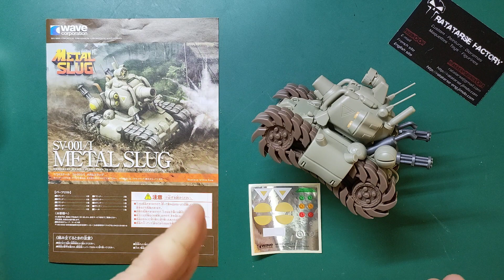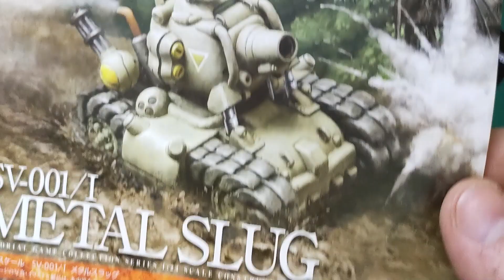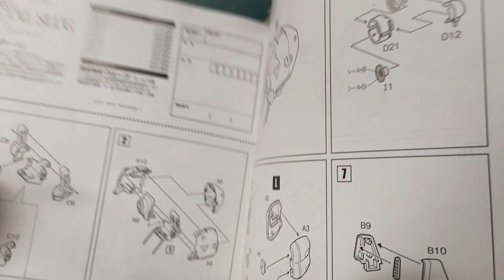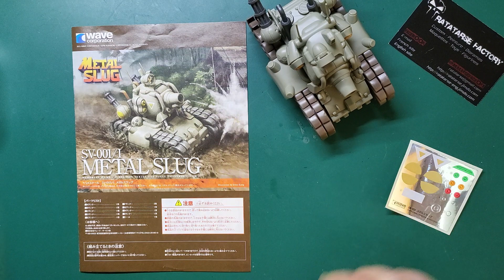METAL SLUG Special Vehicle SV-001 1/24 model kit by Wave (unboxing fr)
Model Kit Retrogaming : Review détaillée d'une maquette récente du tank de Metal Slug !

Acheté tout monté, plus qu'à le démonter et le peindre !

Metal Slug (メタルスラッグ?) est une série de jeux vidéo d'arcade de type run and gun (genre qui mêle le shoot them up et le jeu de plates-formes) parue à l'origine sur Neo-Geo MVS et Neo-Geo AES.
La série est réputée pour ses graphismes détaillés, ses animations soignées, son humour et une action frénétique. Le nom Metal Slug est lié à un char d'assaut, utilisable dans le jeu, nommé Super Vehicle-001 et surnommé Metal Slug (littéralement : limace de métal).